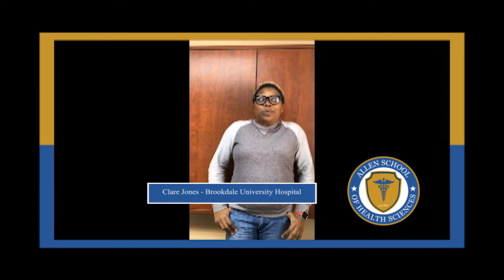Medical Assistant "I Got Hired"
This video features an Allen School of Health Sciences student or graduate for either the Medical Assistant or Nursing Assistant program. These medical professionals were hired from their internship site or found employment by partnering with their campus specific Career Services department. We pride ourselves on celebrating our student’s success by posting student approved short videos which includes the students name, Medical Assistant or Nursing Assistant program and location hired! Allen School has trained medical professionals for over 56 years and has successfully graduated thousands of students.